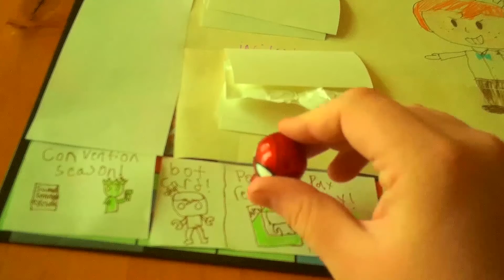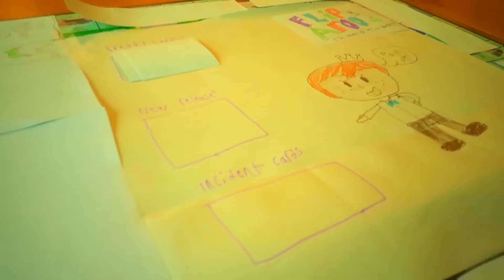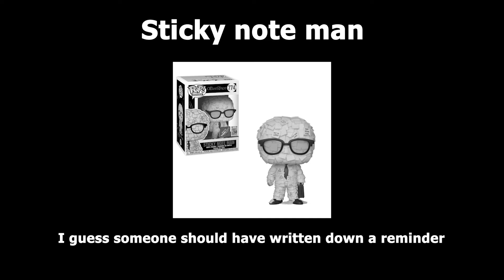2019 Funko SDCC Awards!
The awards show for 2019 Funko SDCC Exclusives! Voted for by Funko Funatics! If you disagree with any of the winners? Oh well!